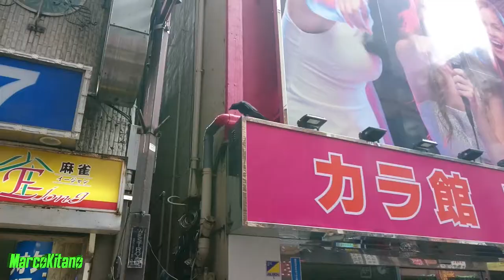Non avete idea di che ho combinato in Giappone provando Mario Kart VR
Ok ragazzi che esperienza meravigliosa xD
Proviamo MarioKart VR in anteprima ITA
sono il primo youtuber italiano a provare Mario Kart nel VR ZONE di Shinjuko una salagiochi giapponese piena di HTC VIVE, MarioKart VR io contro la mia ragazza e altri 4 giapponesi che quando ci siamo levati i visori erano piegati dalle riste a sentirci urlare xD

Questo canale si occupa di live Gaming, in poche parole ci sono io che rompo i culi a mezzo mondo,
Marco Kitano live
Live ITA, eng, fra, Jap,